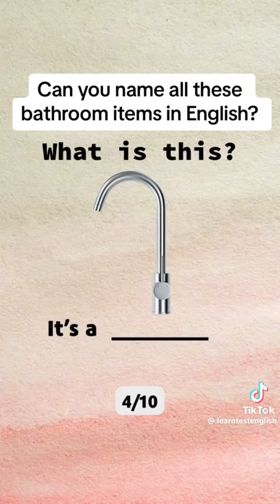Learn English|| Bathroom Items vocabulary words || important vocabulary + learn English